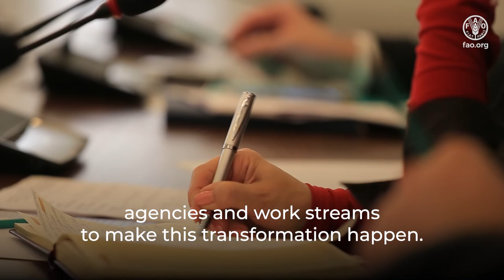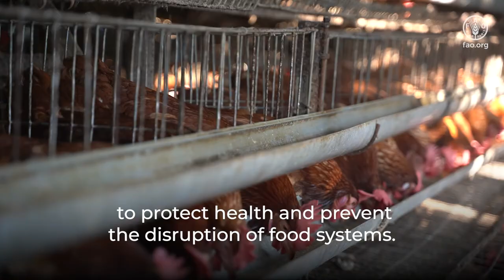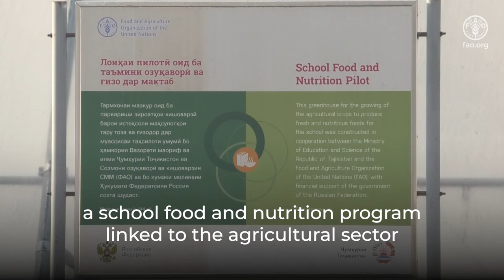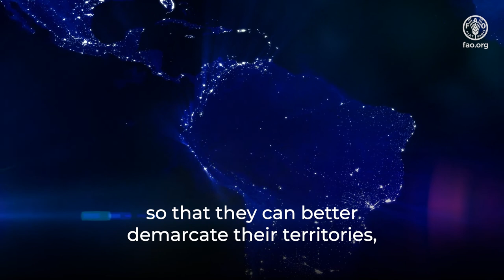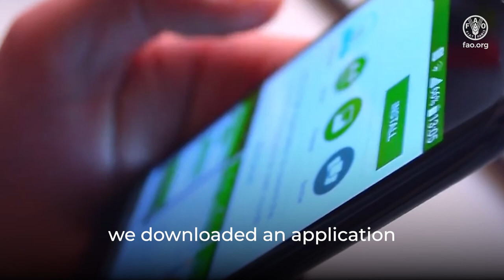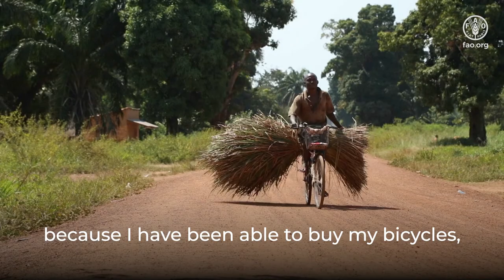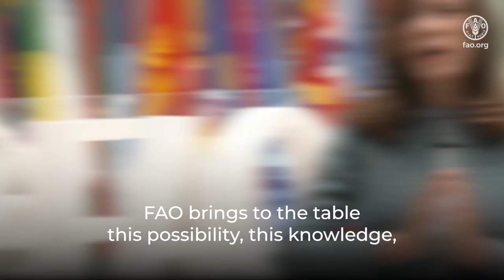UN Partnering on Four Betters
The video displays the stories of UN partnering on each of FAO’s four betters from Bangladesh (Better production), Tajikistan (Better Nutrition), Paraguay (Better Environment) and South Sudan (Better Life). UNDS Reform launched in 2017 enabled the opportunities for UN entities to strengthen the work, through better collaboration for better results on the ground.